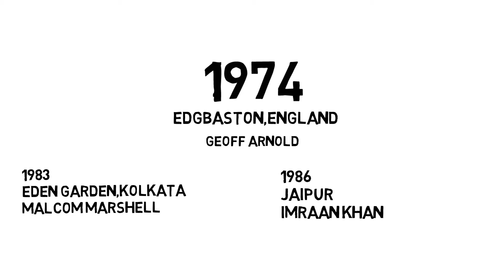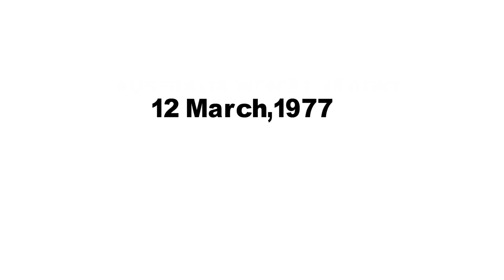facts about cricket in hindi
dosto,iss video mai maine aap logo k saath kuch cricket facts share ki hai jaise ki...
1.Sachin pehle aise cricketer hai jinko third umpire ne out ghosit kiya tha.Cricket mai aaj technology ki bhumika bahot hi ahem aur isi technology ka sabse pehla shikar hue the master blaster.Ye ghatna india ka pehla South Africa tour k dauran hua tha jaha Durban mai khele gaye pehle test match mai 14 november,1992 mai third umpire Liebenberg ne Sachin ko run out ghosit kiya tha.
2. Ek over mai sabse zyada 36 runs aate hai ye to hum sabko pata hai par 1990 mai New Zealand k do domestic team Canterbury aur Wellington k beech khele gaye match mai ek hi over mai 77 runs aa gaye the.Ye match 3 din chala tha aur tisre din bowler Vince ne ek over mai 22 ball feki thi.Pehle 17 ball mai ek hi ball sahi thi baki ball mai se sirf wide aur no balls hi thi.
3. First class cricket mai sabse zyada matches aur wickets lene ka record hai England k cricketer Wilfred Rhodes k naam pe, unhone 1,110 matches khelte hue 4,204 wickets jhatkayi thi.1899 se 1930 tak wo England k national cricket team k liye bhi khele.1930 mai apna aakhri test match mai Rhodes ki umra 52 years aur 165 days ki thi.
4. Waise to Sunil Gavaskar humare desh k mahantam cricketers mai se hai par unke pass aise record bhi hai jo sayad unhe hi na pasand ho.Sunil Gavaskar 3 bar test match mai pehle hi ball par out ho gaye the.Pehli bar 1974,Edgbaston mai Geoff Arnold k ball pe,dusri bar 1983 mai Malcolm Marshall ne aur tisri bar 1986 Jaipur mai Imran Khan ne unko pehle hi ball par chalta kiya tha.Halaki wo akele aise player nahi hai jinke pass ye record hai,Sri Lanka k Sanath Jayasuriya,West Indies k Chris Gayle aur Conrad Hunte bhi iss list mai shamil hai.
5. New Zealand k Brendon McCullum pehle cricketer hai jinhone 100 test matches lagatar khele hai.2004 mai Hamilton mai South Africa k khilaf unhone debut kiya tha aur 2016 mai Wellington mai Australia k khilaf apna 100th test match khelke unhone ye record hasil kiya tha. agey k jaankari k liye video dekhiye aur atcha lage toh LIKE,SHARE,SUBSCRIBE kijiye.

Edited & Voice by Shyamal

 Source Bollywood Hungama
 Author Bollywood Hungama
Source Transferred from en.wikipedia to Commons.
Author Unknown
Source Beldam, George W.; Fry, Charles B. (1906) Great Bowlers and Fielders: Their Methods at a Glance, London: MacMillan and Co., Limited, p. 311
Author George W Beldam (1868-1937)